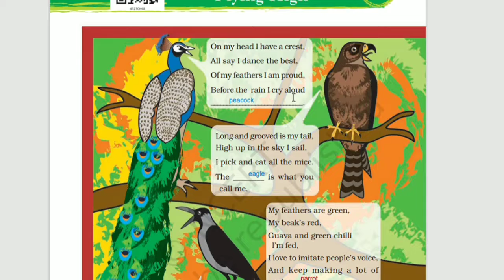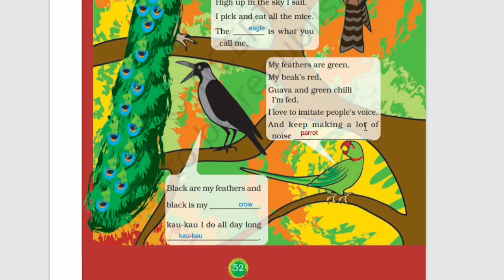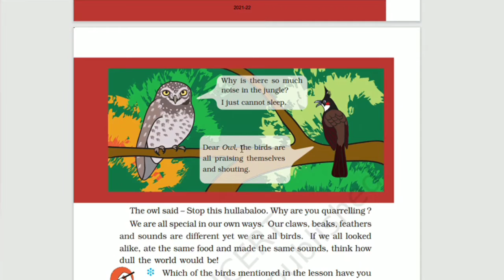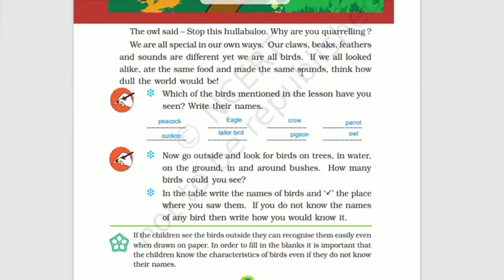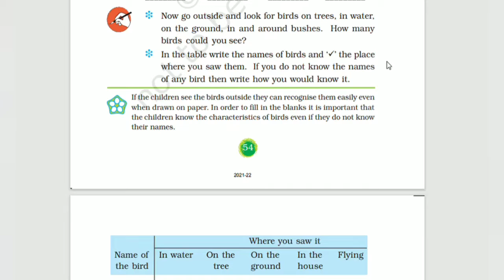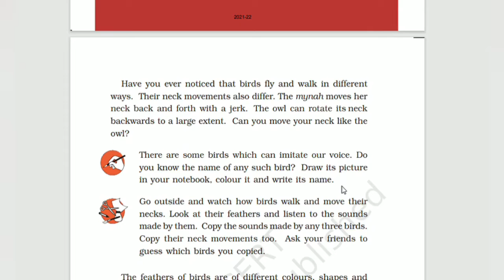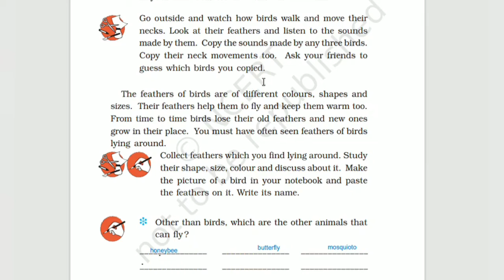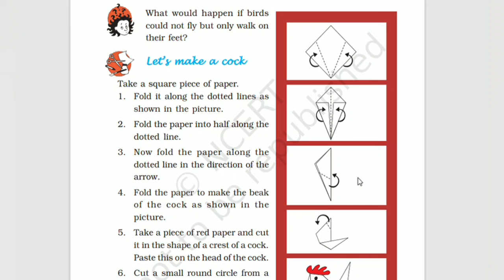NCERT CLASS 3 EVS Chapter 8 FLYING HIGH with explanation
CBSE CLASS 3 EVS 7th Chapter
FLYING HIGH (Chapter - 8)
Class 3 EVS
Flying high ncert class 3 evs flying high